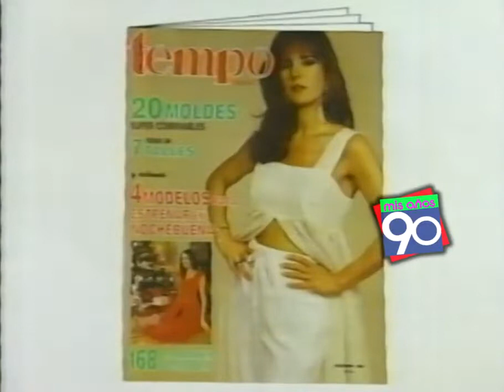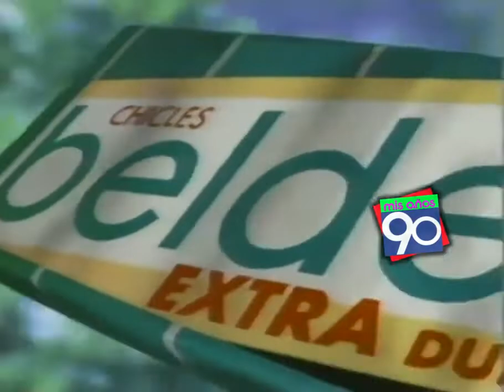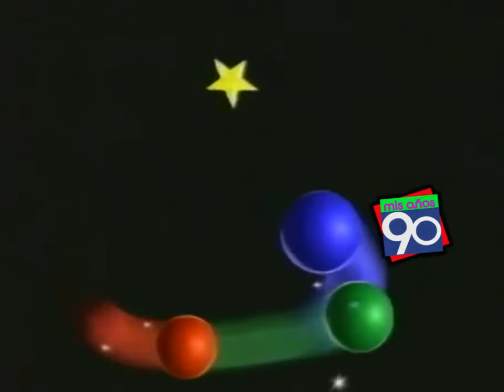Telefe - Tanda Publicitaria(a finales de 1994) 3/4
Incluye las tandas publicitarias durante el programa “Nico”

Contiene:
-Cierre del bloque “Nico”
-Arcoíris Líquido
-Slim
-Revista Tempo
-Alparamis
-Promo “Alejandra”
-Helpp
-Toddy
-Beldent
-Cazalis Leger
-ID “Navidad”(Fin espacio publicitario)
-Regreso al programa “Nico”

Créditos: Mis Años 90